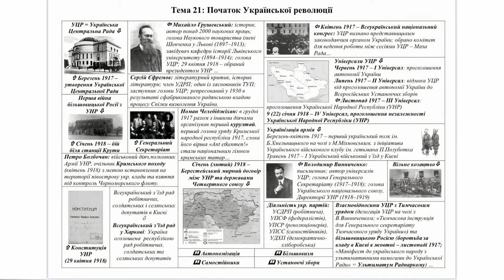Мініконспект "Початок Української революції". Історія України | Підготовка до ЗНО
Мініконспект для підготовки до ЗНО з історії України
"Початок Української революції"

Мініконспекти з історії України - розробка, яка спрощує розуміння теми шляхом запам'ятовування головних моментів теми, а саме дати, події та історичні пам'ятки, портрети тощо. Їх можна використовувати на уроках під час вивчення матеріалу, так і під час самостійної підготовки вдома. Матеріали укладено відповідно до чинної програми з історії України для загальноосвітніх навчальних закладів і програми ЗНО.

Плейлист "Мініконспекти Історія України ЗНО 2022" передбачає усі наведені у переліку історичних тем, які виносяться на зовнішнє незалежне оцінювання.